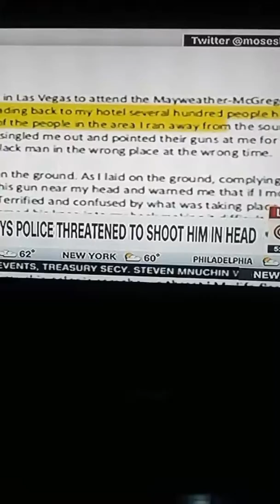Racist ass police back put a gun to and NFL football player head